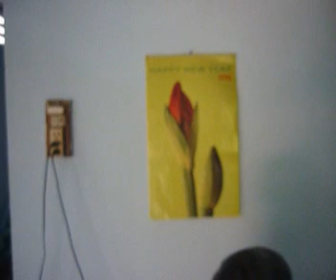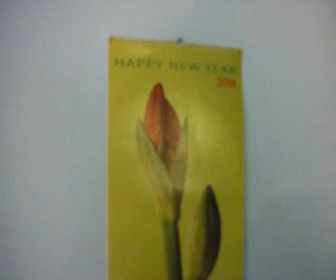Chiếc lá thu phai & Histoire d' un amour.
( Bỏ quên cây đàn Organ này 1 thời gian khá dài. Cuối năm gõ lại vài tiếng để an ủi nó cũng như an ủi nỗi quạnh vắng của riêng mình trong những ngày cuối năm Canh Dần ).